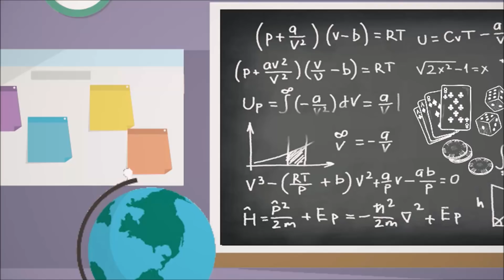Hauska feature tässä! Royal Family EXCLUSIVE testissä!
Tätä peliä voi pelata vain Leo Vegasilla! Testataan onko mistään kotoisin. Feature on ainakin ihan hieno!